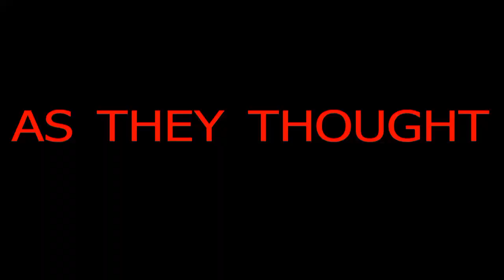Death and Suicide in Julius Caesar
A trailer made for an English project
Added Credits: Kip: Caesar